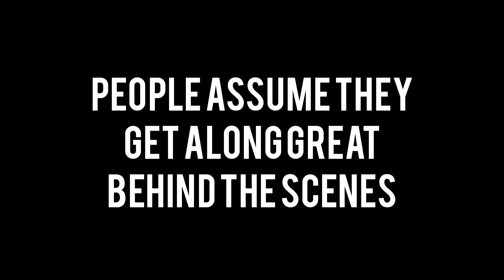Pod Father Uncovered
Find out what really goes on behind the scenes with this November games team.